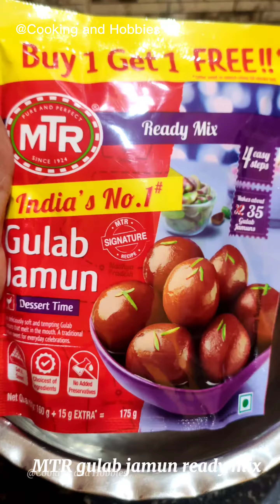MTR gulab jamun recipe | MTR gulab jamun ready mix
This is all about easy and quick food preparation.